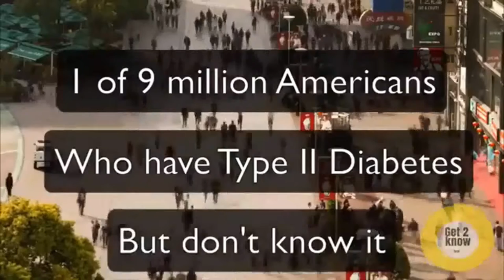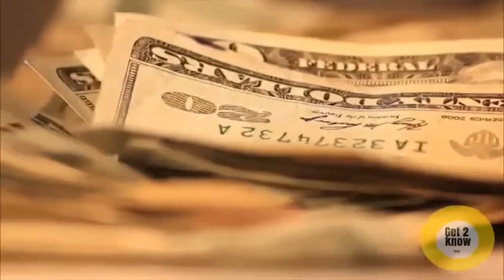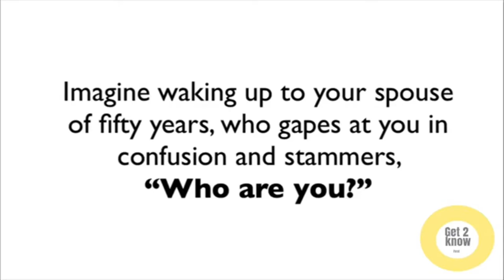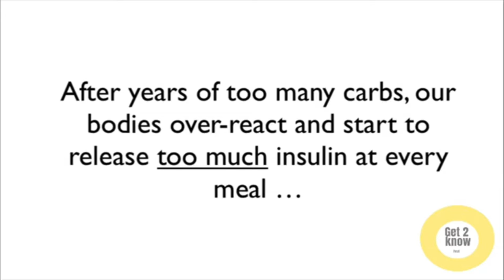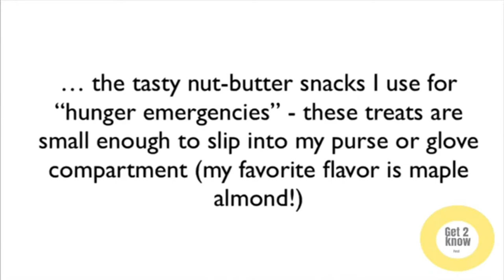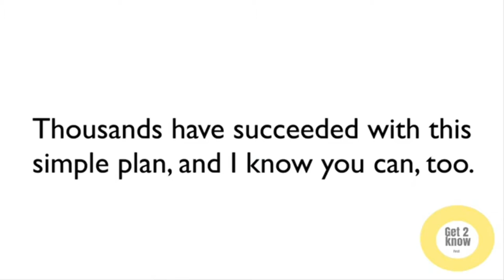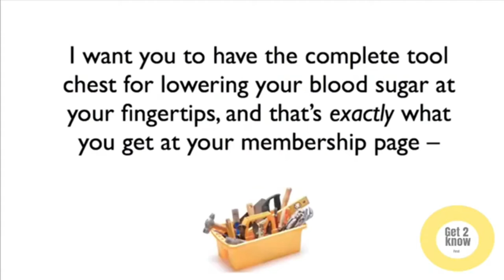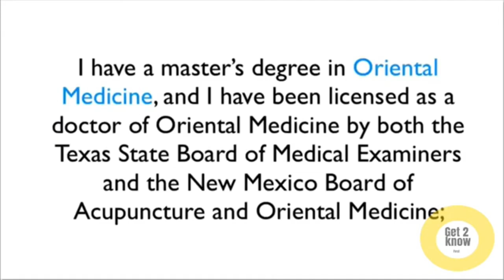Smart Blood Sugar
How a 59-year-old Diabetic Man Slashed 80 points from his Fasting Blood Sugar — literally overnight!
Three days later, he stopped
taking insulin for good!
Drugs and Insulin failed to budge his dangerously high numbers.